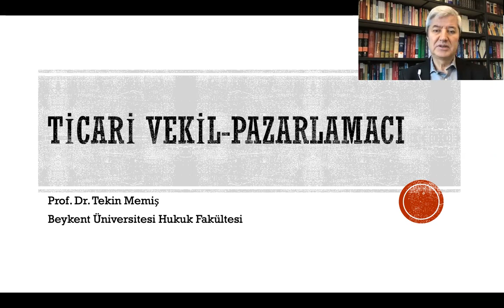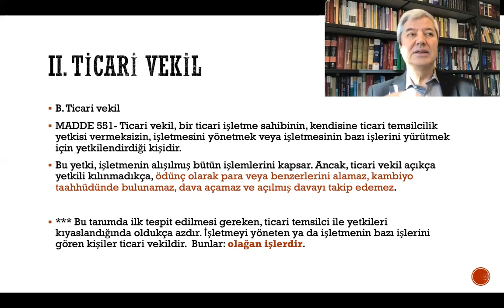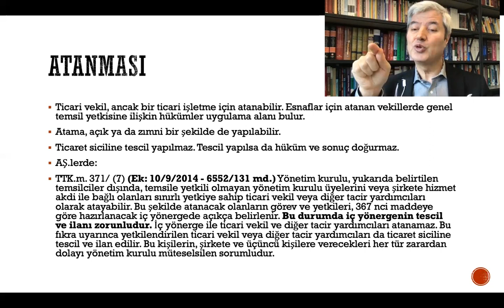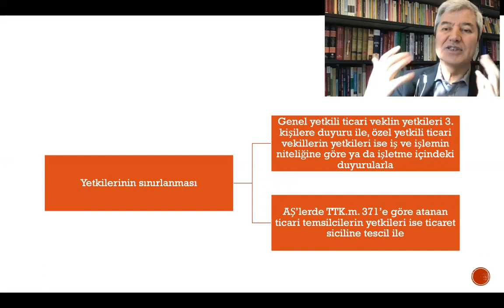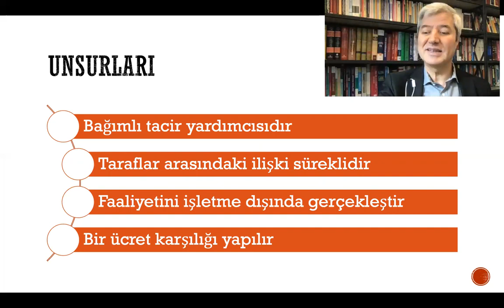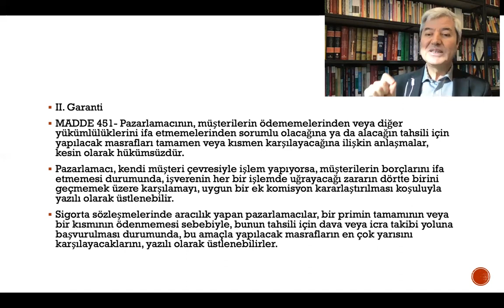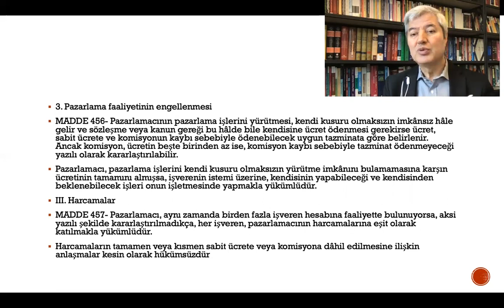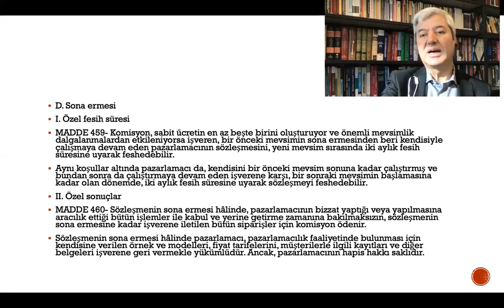Ticari İşletme Hukuku - Ders 12: Ticari vekil, pazarlamacı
Tacir yardımcılarından ticari vekil ve pazarlamacı konuları işlenmektedir.